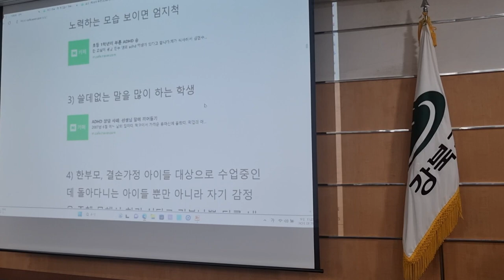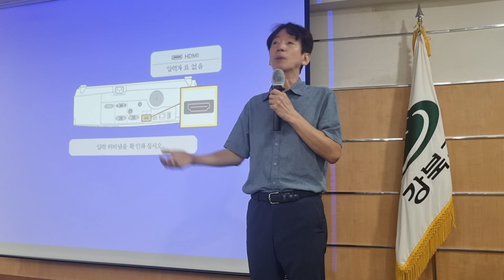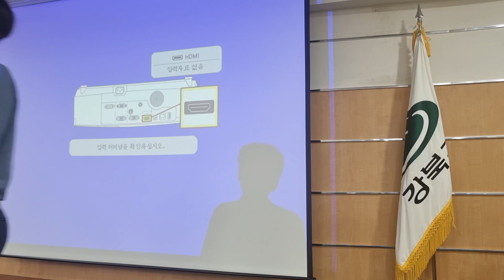아이가 욕을 입에 달고 사는데 (강북구청마을교사 연수 2차시 2023 08 30)